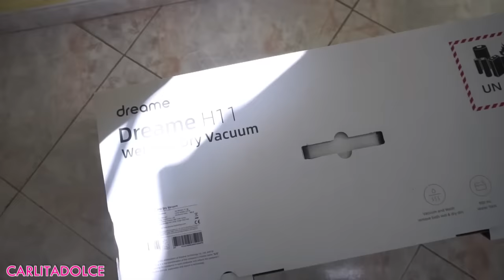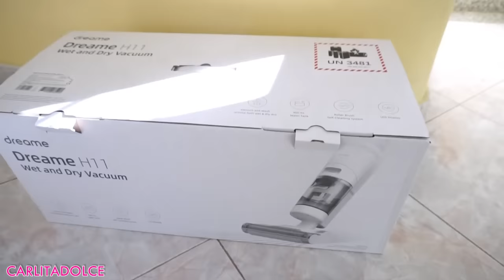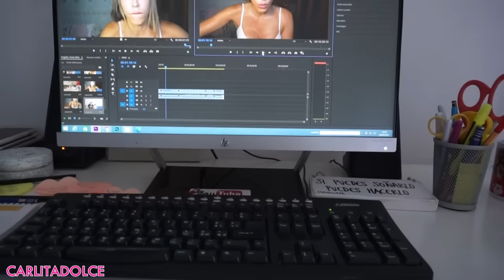FACCIAMO CHIAREZZA! PERCHE' CI SIAMO LASCIATI.....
LINK ASPIRAPOLVERE E LAVA PAVIMENTI
cliccando su questo link avrete il prodotto SCONTATO!
(valido solo fino al 18/10 affrettatevi!)

Finalmente eccomi tornata, condivido con voi alcuni momenti delle mie giornate di lavora da influencer, trovate su instagram tutte le foto sul mio profilo vi aspetto!
Spero che il video vi sia piaciuto, lasciate tanti like al Video e TANTI POLLICI IN SU se volete vedere il video vlog aggiornamento sulla nuova casa! Vi aspetto su instagram per vedere story e video della nuova casa e tra qualche giorno con il video spacchettamento regali :-)
Continuate a seguirmi su instagram per scoprire tutte le novità in arrivo sulla casa